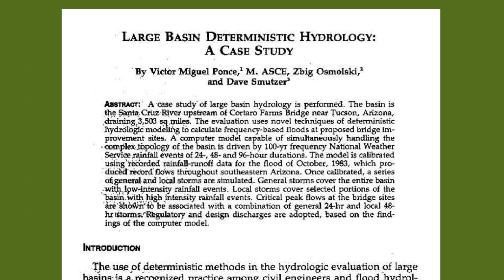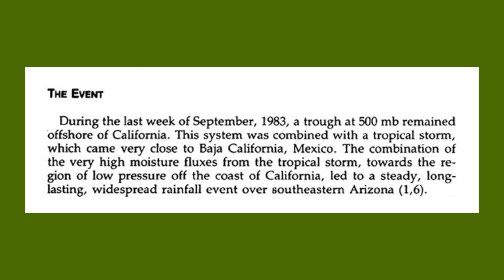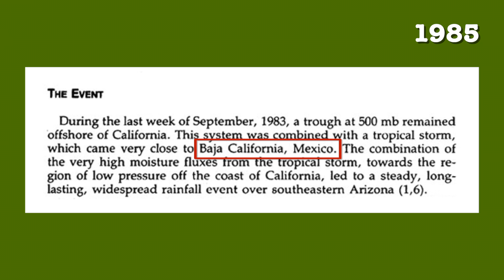Baja California, México [2]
Este video es el cuento No. 97009, febero de 2003, en el sitio web del Prof. Víctor M. Ponce  ponce.sdsu.edu